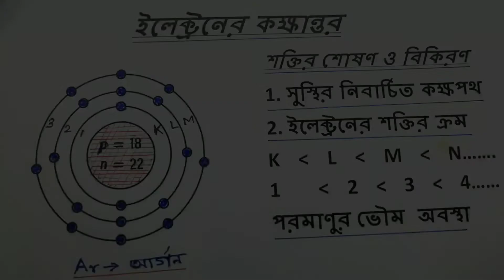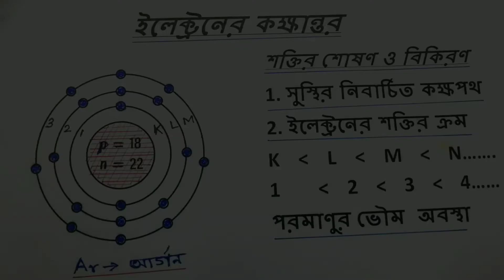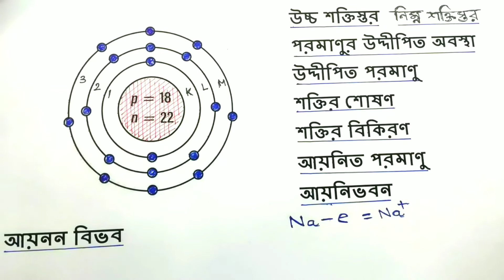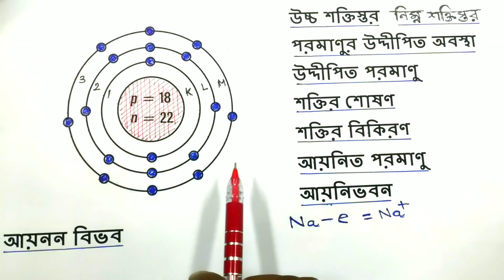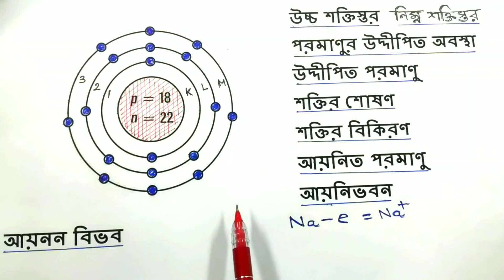ইলেকট্রনের কক্ষান্তর শক্তির গ্রহণ এবং বিকিরণ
উচ্চ শক্তিস্থর
পরমাণুর নিউক্লিয়াস এর নিকটবর্তী কক্ষপথ গুলোকে বলা হবে নিম্ন শক্তি স্ত র এবং উপরের দিকের কক্ষপথ গুলোকে বলা হবে উচ্চশক্তিস্থর
অর্থাৎ পরমাণুর নিউক্লিয়াস এর নিকটবর্তী নিম্ন শক্তিস্থল সম্পন্ন কক্ষপথ থেকে যত বাইরের দিকে যাওয়া যায় তত কক্ষপথের শক্তি বাড়তে থাকে
ইলেকট্রনের কক্ষান্তর
পরমাণুতে অবস্থিত ইলেকট্রন শক্তি গ্রহণ করে পরবর্তী উচ্চশক্তি স্তরে স্থানান্তরিত হতে পারে বা ইলেকট্রন গুলি শক্তি বিকিরণ করে উচ্চ শক্তি স্তর থেকে নিম্ন শক্তি স্তরে স্থানান্তরিত হতে পারে এ ধরনের ইলেকট্রনের এক কক্ষ থেকে অন্য কক্ষপথের স্থানান্তরকে বলা হয় ইলেকট্রনের কক্ষান্তর
ইলেকট্রনের কক্ষান্তরে শক্তির গ্রহণ
ইলেকট্রনগুলি নিম্ন শক্তি স্তর থেকে উচ্চ শক্তি স্তরে স্থানান্তরিত হলে  কিছুটা শক্তি গ্রহণ করে এবং এই শক্তির পরিমাণ কক্ষপথ গুলির শক্তি পার্থক্যের সমান হয়
ইলেকট্রনের কক্ষান্তর এবং শক্তির বিকিরণ
পরমানুতে অবস্থিত উচ্চ শক্তি স্তরের ইলেকট্রন নিম্ন শক্তি স্তরে পৌঁছালে ইলেকট্রন গুলি কিছুটা শক্তি তরঙ্গের আকারে বিকিরণ করে এই শক্তির পরিমাণ দুটি কক্ষপথের শক্তি পার্থক্যের সঙ্গে সমান
পরমাণুর উদ্দীপিত অবস্থা
কোন পরমাণুর নিম্ন শক্তিস্থরের ইলেকট্রন কিছুটা শক্তি গ্রহণ করে উচ্চশক্তি স্তরে স্থানান্তরিত হলে এক্ষেত্রে পরমাণুটিকে উদ্দীপিত পরমাণু বলা হবে।
আয়ন
কোন পরমাণুর সর্ববহিত কক্ষপথের শিথিল ভাবে আবদ্ধ কোন ইলেকট্রনকে বাইরে থেকে শক্তি সরবরাহ করে যদি অসীম দূরত্বে নিয়ে যাওয়া হয় তাহলে পরমাণুটির আয়নে পরিণত হয়
কোন পরমাণুর সর্ববরিস্থ কক্ষে যদি বাইরে থেকে কোন ইলেকট্রন প্রবেশ করে তাহলে এক্ষেত্রেও পরমাণুটির আয়নে পরিণত হয় এবং আয়নটি হবে অ্যানায়ন বা ঋণাত্মক তড়িৎ ধর্মী আয়ন।
আয়নী ভবন
কোন প্রসব পরমাণুর ধনাত্মক বা ঋণাত্মক আয়নে পরিণত হওয়ার প্রক্রিয়াকে আয়নীভবন বলে
আয়োনাইজেশন বিভব
কোন প্রশম গ্যাসীয় পরমাণুর সর্ববহিস্ত কক্ষপথে সিথিল ভাবে আবদ্ধ একটি ইলেকট্রনকে শক্তি প্রয়োগ করে অসীম ও দূরত্বে নিয়ে গেলে যে পরিমাণ শক্তি প্রদান করতে হয় এটি ওই পরমাণুটির প্রথম আয়োনাইজেশন বিভব
এ অবস্থায় উক্ত পরমাণুর সর্ব বহিঃস্থ কক্ষ থেকে যদি দ্বিতীয় কোন ইলেকট্রনকে অসীম দূরত্বে নিয়ে যেতে হয় তাহলে এক্ষেত্রে যে পরিমাণ শক্তি প্রদান করতে হয় সেটি ওই পরমাণুর দ্বিতীয় আয়নাইজেশন বিভব